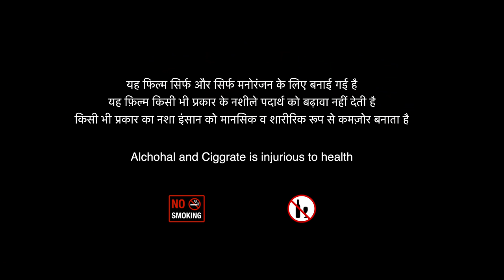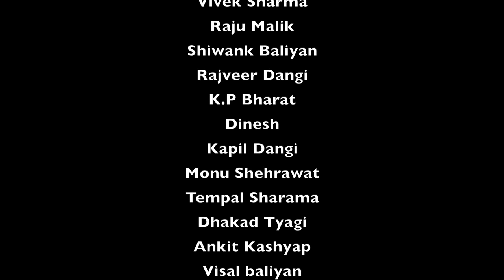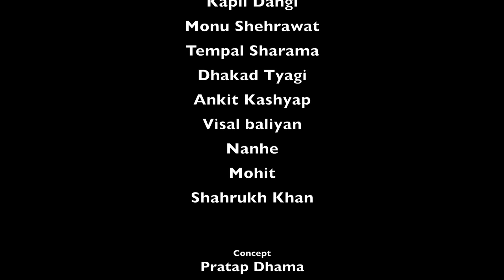DAROGAN Full Movie | Pratap Dhama | Monika | Mansi | Latest Film 2020 | Ishu Films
Movie : Bobby Darogan
Starring:   Partap Dhama & Monika Himachali
Artists : - Vikas Baliyan,Usha Devi,Rajeev Sirohi, Ratan Jaanu,Surjeet Singh Sirohi, Monu Dhankad & Amit Sahota,Mansi Shriwastav, Rajveer Dangi
Singer: Raju Malik
Lyrics: Vivek Sharma
Mixing - V Jai
Percussions By - Gaurav Gehlot
Produced By: Late - Smt.Savitri Devi
Edited By:   Harish Chandra
Cameramen - Ankit Chaudhary & Harish Chandra
Concept:- Pratap Dhama
Written & Directed By :  Vivek Sharama
Post Production @HRproductionOfficial
P.C.- Monu Dhankad
Make-up :- Ajay Gautam
Copyright: UDAY MUSIC